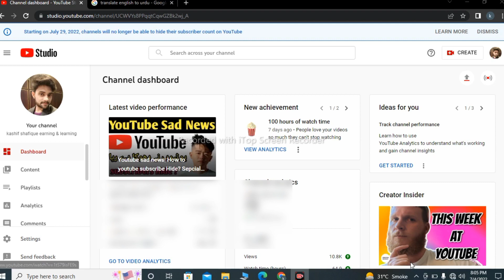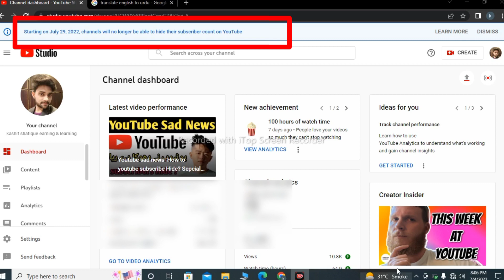youtube ne youtuber ko 29 jluy tak ka time de dya